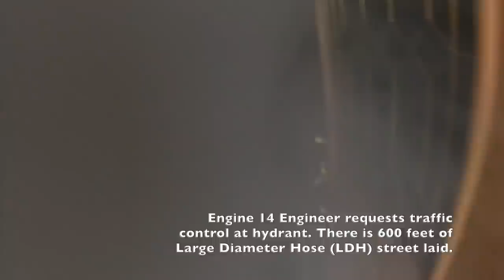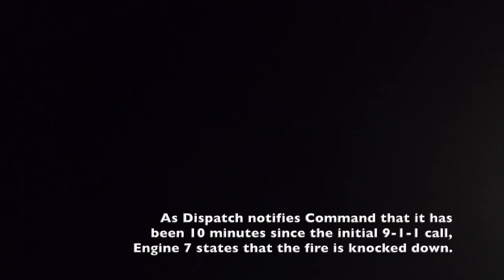Quick Work Keeps a Small Fire Small • Lucile Ave, Stockton, California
Adapt and Overcome. Tactics don't always work out according to plan, but tenacity always creates success. Quick work keeps this small fire small.

On March 28th, 2019, Stockton Firefighters responded to a fire on Lucile Avenue in north Stockton. Engine 7 arrived on scene and reported smoke showing from a single story, single family dwelling. This uncut video capture shows that quick work by firefighters ensures that the fire was extinguished before it could extend into the rest of the house or attic area. Though this video does not have the wild fire conditions that many of our other videos might- it does show basic problems that firefighters encounter (distant water supply, simple forcible entry challenges) and how they overcome them.

This video is edited and contains radio transmissions. The timeline is edited in order to create a narrative that the layperson can easily follow.

We thank you for your views, support, feedback, and comments. Comments that contain profanity, incite controversy, or are intended to 'troll' will be deleted. We can not express enough that this video is intended to educate the public on what Stockton Firefighters must encounter- not host a platform for people to argue about personal issues or the fire service. We reserve the right to delete comments as we see fit.

The Stockton Fire Department consists of 12 firehouse and is responsible for protecting more than 350,000 people. Stockton Firefighters responded to more than 48,000 calls in 2018, including an average of at least one working structure fire a day. We are proud to serve and protect the citizens and City of Stockton, California.